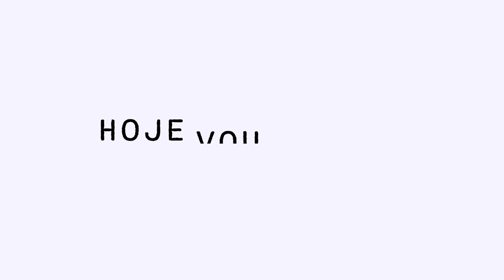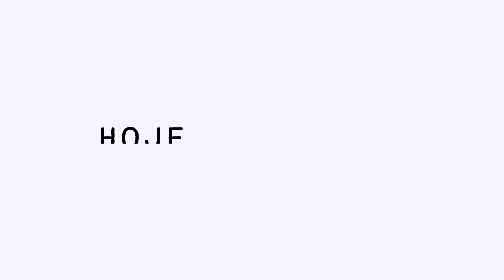Hoje Vou Assim com Angela Dariva - Segundo Bloco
Cris Paz, que também é Cris Guerra, conversa com personagens pra lá de especiais dos mais variados setores. De preferência, que carreguem ótimas histórias. Produzido e exibido pelo Canal Viver Brasil, esta disponível no Youtube e nos canais 9 e 527HD da Claro Net.